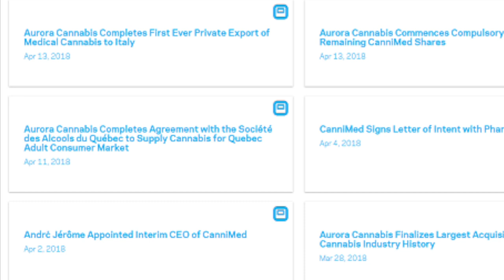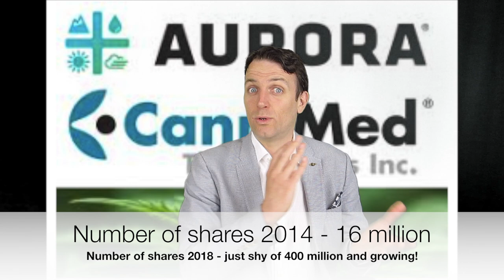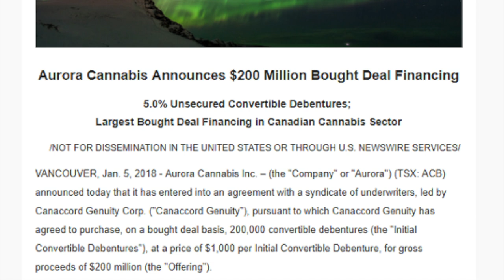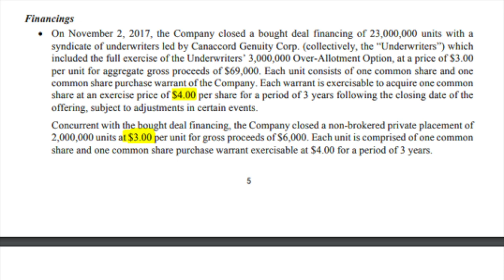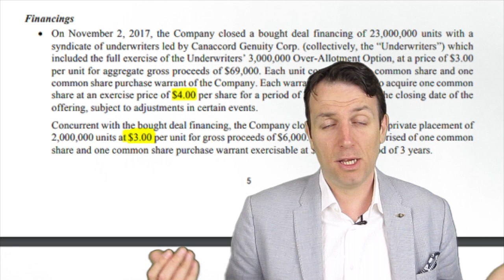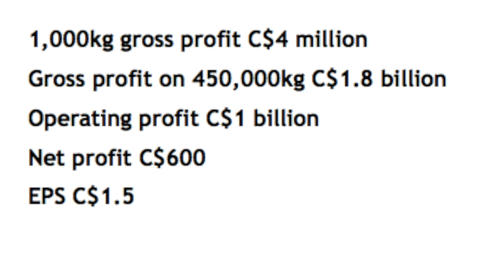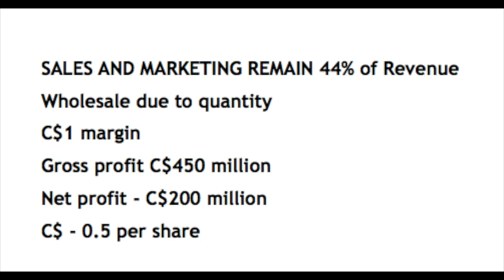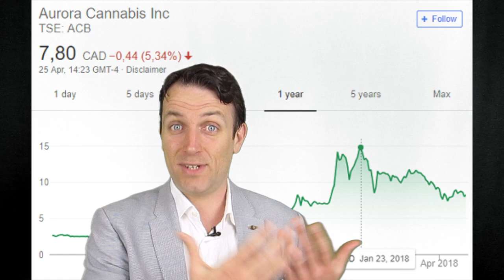AURORA CANNABIS STOCK ANALYSIS - MARIJUANA STOCKS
I am also a book author:
Modern Value Investing book:

Aurora Cannabis – ACB

LINK TO KINDLE

LINK TO PAPERBACK

My view on Aurora Canabis
As my article on Canopy Growth spurred so much interest even if the bulls might not have liked it I am happy to hear that nothing I said was wrong and that I only omitted the international growth part from my analysis. My take is that in the long term you can have as much growth as you want but shareholders might not see much benefit as the business model is not rewarding to them. Given the interest I decided to dig into some other marijuana stocks to see whether I’ll find something better. Let’s start with Aurora Canabis (ABC).
Aurora Canabis
The first thing I notice when going to ABC’s investor relation page is the constant news flow where everyday something happens.